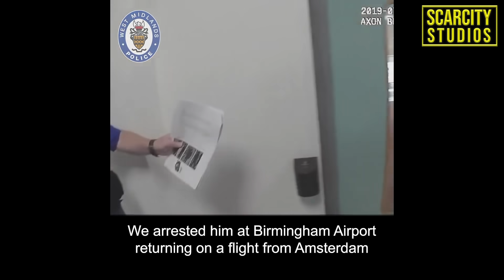Four Guilty For Dante Mullings Drive By Shooting Murder (Ladywood)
Four Birmingham men have been convicted of plotting to murder a gang rival in a drive-by shooting after our detectives linked them to the killing through  CCTV and phone enquiries.
Dior Jackson, Ihsaan Bernard, Omarni Bernard-Sewell and Ayuub Mahmood had denied conspiring to murder Dante Mullings in May 2019.

But at Birmingham Crown Court today (4 Feb) they were found guilty of conspiracy to murder and possessing a gun with intent to endanger life.
Dante Mullings was in a car parked by shops in St Vincent Street West, Ladywood, at 5pm on 7 May 2019 when a gunman opened fired from a passing vehicle.

At least eight shots were discharged from a pistol aimed out of the VW Passat’s passenger window.

One bullet struck Mr Mullings in the lower back and, despite CCTV showing him sprint from the car and hurdle roadside barriers, he collapsed seconds later having suffered fatal internal injuries.